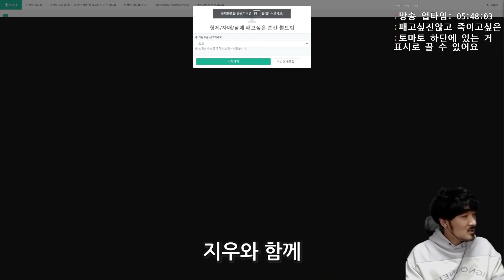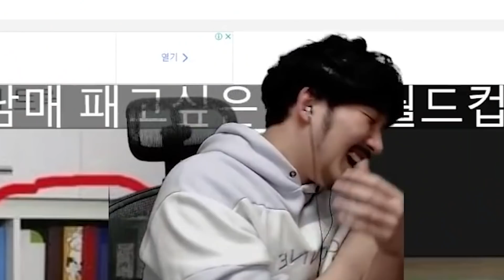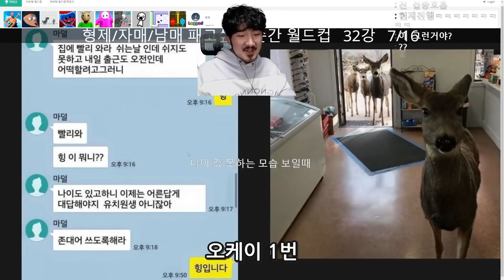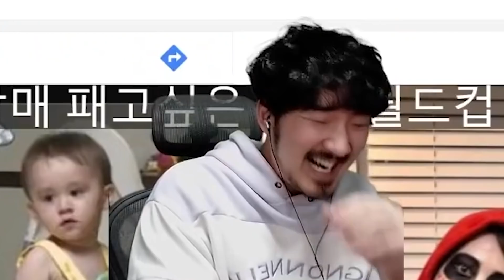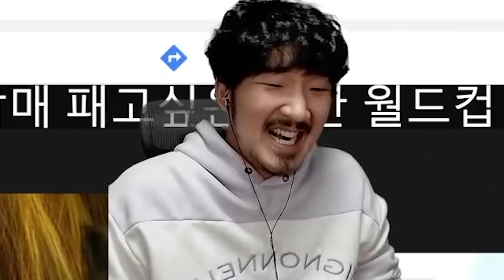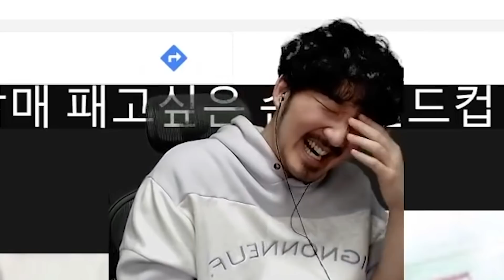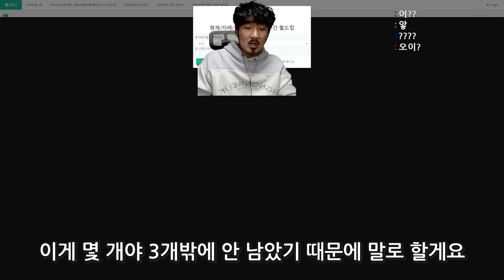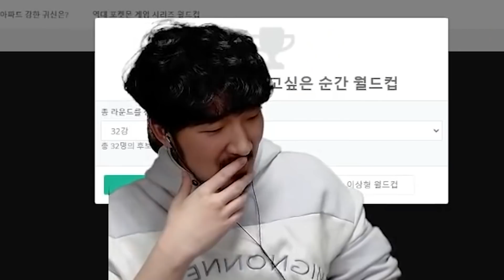친동생과 함께하는 패고싶은 남매 월드컵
선바는 동생을 던져